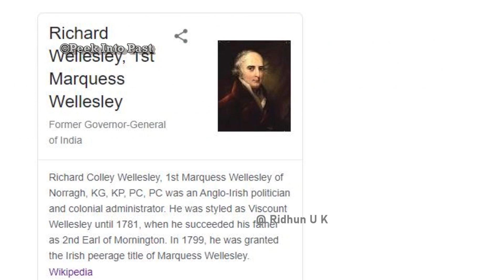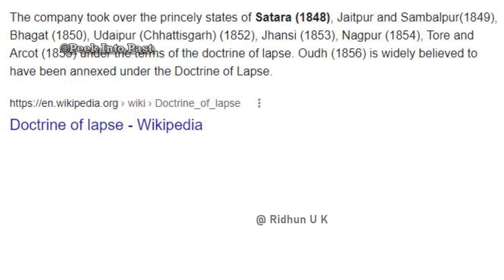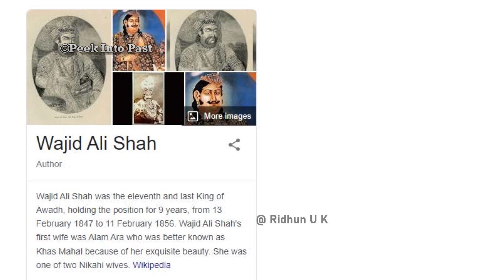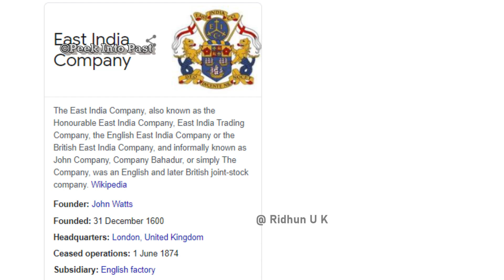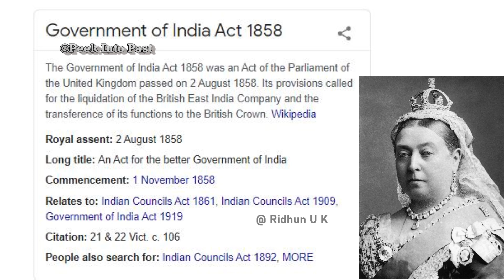ഇന്ത്യയെ കീഴടക്കിയ ബ്രിട്ടീഷ് തന്ത്രങ്ങൾ |Dcotrine of lapse |modern indian history |malayalam| PT-11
ബ്രിട്ടനും നൂറ്റാണ്ടുകൾ മുന്നേ ഇന്ത്യയിൽ എത്തിയ പോര്ടുഗീസിനെ വരെ തോൽപ്പിച്ചു കൊണ്ടാണ് ബ്രിട്ടൻ ഇന്ത്യയിൽ ആധിപത്യം ഉറപ്പിക്കുന്നത്..പിനീട് പല യുധങ്ങളിലും വിജയിച്ച ബ്രിട്ടീഷ് ഇന്ത്യയിലെ നിർണായക ശക്തിയായി.. തുടർന്ന് രാജ്യങ്ങളെ തങ്ങൾക്ക് കീഴിൽ കൊണ്ട് വരാനായി അവർ പല നിയമങ്ങളും കൊണ്ടു വന്നു.. അതിൽ പ്രധാനമാണ് , സൈനിക സഹായ വ്യവസ്ഥ യും , ദത്തവകാശ നിരോധന നിയമവും.. ഈ നിയമങ്ങളെ കുറിച് ഈ ഭാഗത്തിലൂടെ പരിചയപ്പെടാം...
In this video we talk about subsidiary alliance and doctrine of lapse ..

Doctrine of lapse, in Indian history, formula implemented by Lord Dalhousie, governor-general of India (1848–56), to deal with questions of succession to Hindu Indian states. It was a corollary to the doctrine of paramountcy, by which Great Britain, as the ruling power of the Indian subcontinent, claimed the superintendence of the subordinate Indian states and so also the regulation of their succession.

According to Hindu law, an individual or a ruler without natural heirs could adopt a person who would then have all the personal and political rights of a son. Dalhousie asserted the paramount power’s right of approving such adoptions and of acting at discretion in their absence in the case of dependent states. In practice this meant the rejection of last-minute adoptions and British annexation of states without a direct natural or adopted heir, because Dalhousie believed that Western rule was preferable to Eastern and to be enforced where possible. Annexation in the absence of a natural or adopted heir was enforced in the cases of Satara (1848), Jaitpur and Sambalpur (1849), Baghat (1850), Chota Udaipur (1852), Jhansi (1853), and Nagpur (1854). Though the scope of the doctrine was limited to dependent Hindu states, these annexations aroused much alarm and resentment among the Indian princes and the old aristocracy who served them. They have generally been regarded as having contributed to the discontent that was a factor in the outbreak (1857) of the Indian Mutiny and the widespread revolt that followed.

2 - A subsidiary alliance, in South Asian history, was a tributary alliance between an Indian state and a European East India Company. ... In a Subsidiary Alliance, princely rulers were forbidden from making any negotiations and treaty with any other Indian ruler without first making inquiries to Company officials.

1- dalhousie doctrine of lapse
2- subsidiary alliance
3 - end of east india company rule in india
4 - 1857 revolt
5- awadh kingdom
7 - how britian conquered india
9 - europeans arrival in india - kerala psc - Upsc - Ssc
10 - british rule in india kerala psc - Upsc - Ssc
11-  modern history of india in malayalam
12 -british east india company history

.In this video we talk about ||Subsidiary alliance and doctrine of lapse | | IN MALAYALAM|| VALLATHORU KATHA Malayalam || indian history || British in india || how british conquered india|| modern history in malayalam || crash course on indian modern history || modern history of india in malayalam || INDIAN HISTORY || HISTORY MALAYALAM || | doctrine of lapse in malayalam || | doctrine of lapse kerala psc || why british implemented doctrine of lapse || Subsidiary alliance in malayalam || Subsidiary alliance kerala psc || doctrine of lapse important notes || end of british company rule in india || awadh kingdom || lord dalhousie in malayalam ||